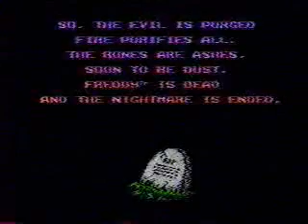NES-A-Nightmare-On-Elm-Street-Ending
The ending for the NES game A Nightmare On Elm Street.

This is Tape #1 of some of the NES games I've beat and kept track of on VHS since I was a child.
These date back as far as 1985, and is all true vintage footage. You'll also see a few boss fights
as well with some of the endings. I have converted this tape to digital format for your viewing
pleasure. There are 73 endings and boss fights totalling over 3 hours of footage. Not the highest
of quality footage, but these do come from a VHS tape about 20 years old.

Since this tape is so old, the video quality isn't perfect and it has a bit of wear and tear so
the first few endings appear a little warped and some here and there. The rest are fine.

I have split the tape up into several parts in order to fit on YouTube. Look for the others.